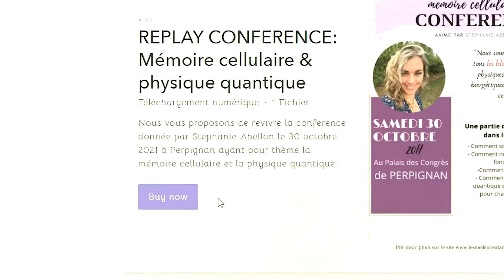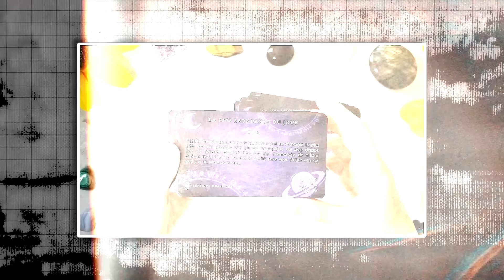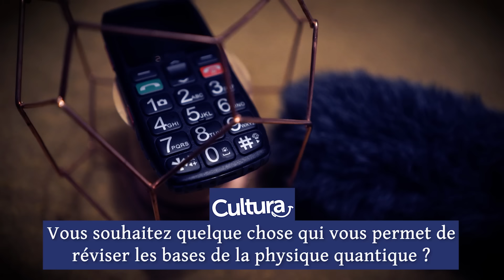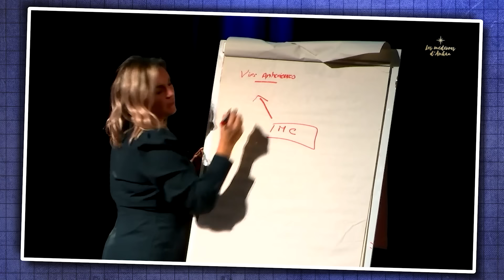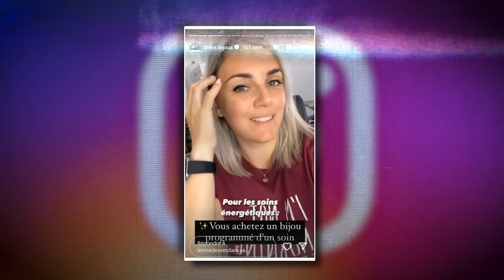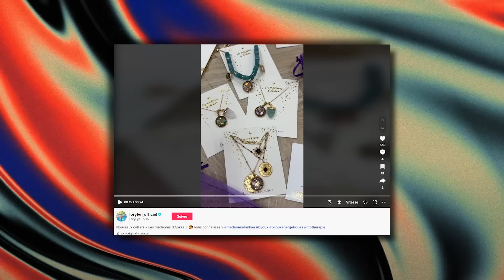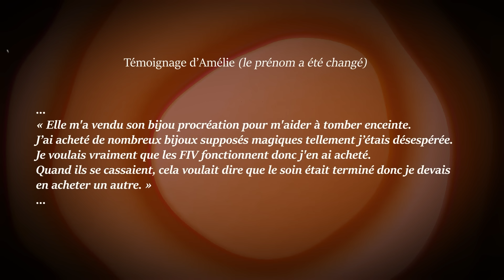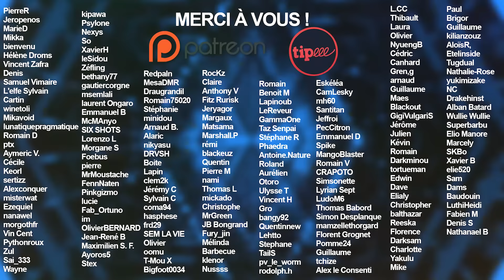La bijoutière quantique 👀...validée par Jeremstar et Cultura ❗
Essayez Nextory sans engagement en découvrant par exemple l'univers d'Isaac Asimov

🕵️‍♂️ Le discord des abonnés (autogéré!)

Partez à la découverte du business d'une « vraie pro de la spiritualité, une valeur sûre », d'après Cultura. Au programme : de la physique quantique, des remèdes contre les accidents de voiture, des conseils de Jeremstar et plein d'autres choses. Courage.